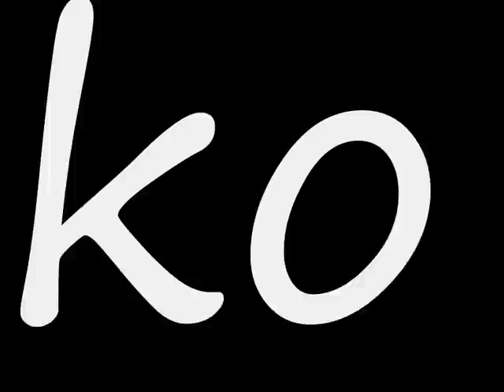Risako Sugaya (Berryz koubou) AnD Ryosuke Yamada (Hey!Say!Jump) Fanvideo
It's a love story about Risako and Ryosuke !
Risako and Ryosuke are friends but Risako loves Ryosuke and Ryosuke doesn't know .
After Ryosuke falls in love of Miyabi and Miyabi too but Miyabi will know that Risako loves Ryosuke so she will let together! =)
In the end Risako and Ryosuke are together =))
I hope that you will love it ^.^